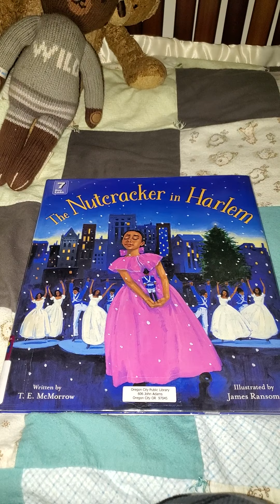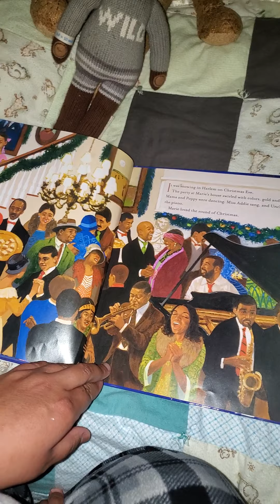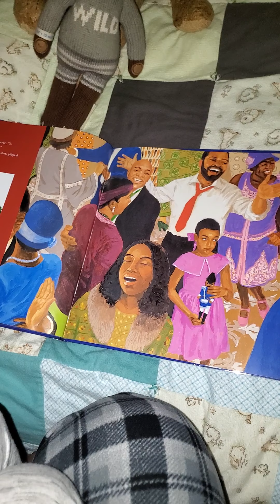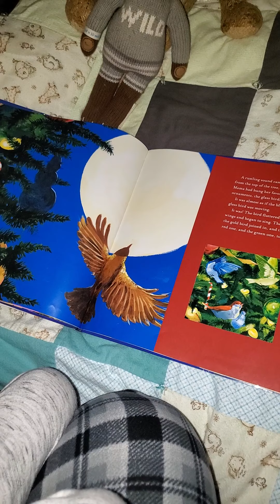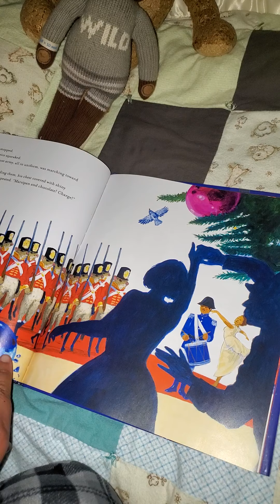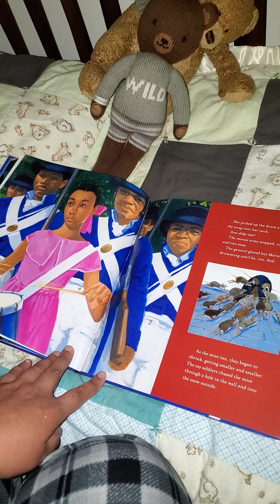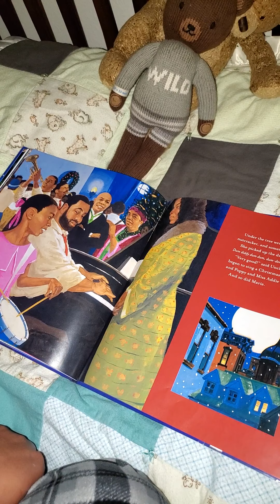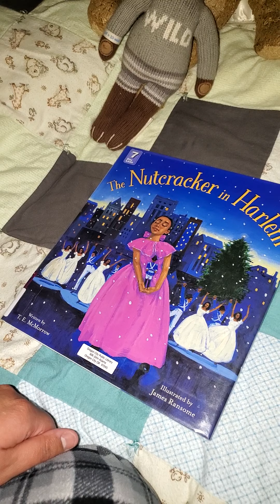Today's Reading Corner book is...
Today's book 📖 choice is
'The Nutcracker in Harlem '
by: T.E. McMorrow
Illustrated by: James Ransome